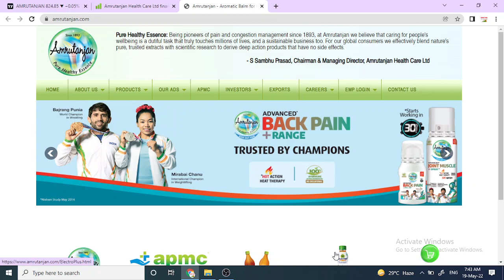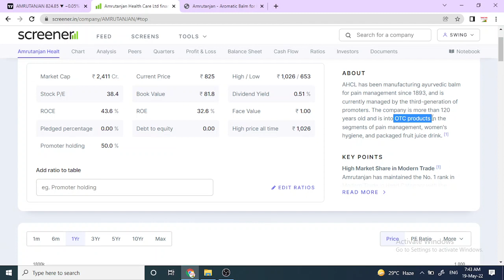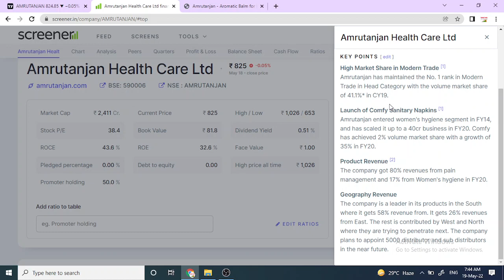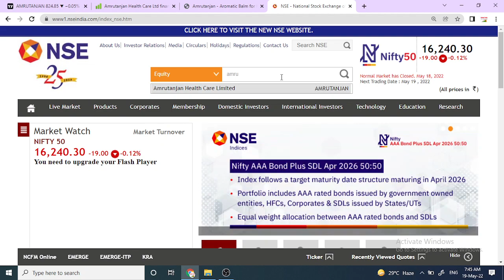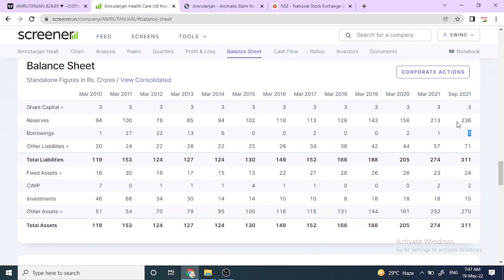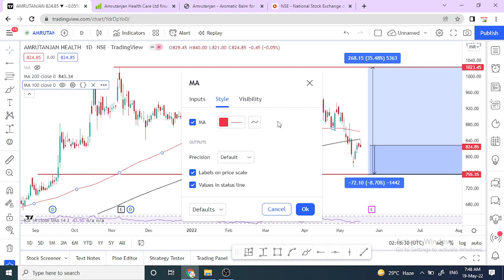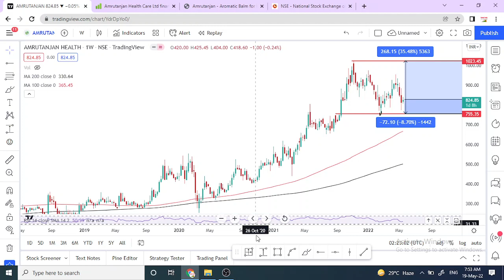amrutanjan share latest news || amrutanjan share analysis | Whatsapp8658391057 || swingtrade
You can Contact With us-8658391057
amrutanjan share latest news
amrutanjan share analysis
amrutanjan healthcare share

Multibagger,
Positional Trading
Technical Analysis
swingtrade
swingtradesks